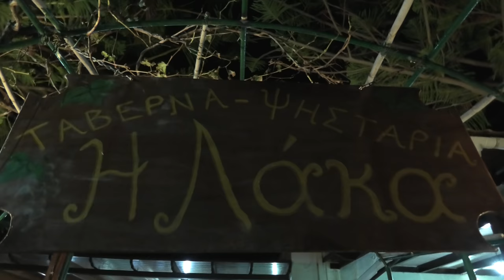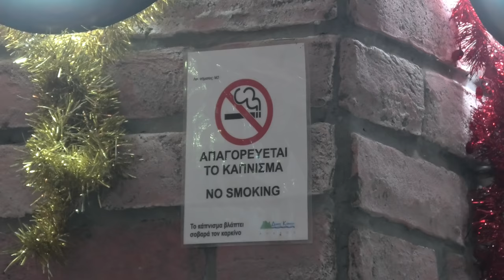Γυναίκες Κορθίου, νέο Δ.Σ., νέα σχέδια και πολλές φουρτάλιες